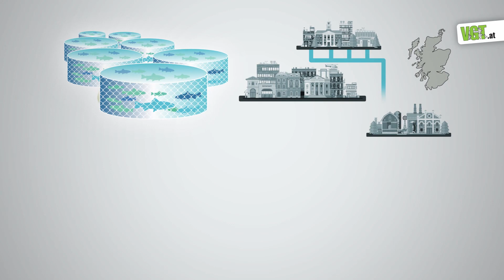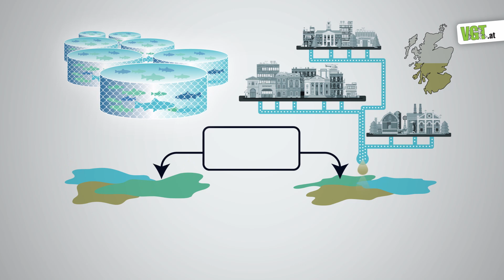Aufgedeckt: Die wahren Kosten der schottischen Lachsindustrie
Danke!

Millionen von Lachsen und anderen Fischen leiden in dem Aquafarmen der schottischen Lachsindustrie. Auch nach Österreich werden diese Tiere exportiert. Die schottische Regierung will diese grausame Industrie nun bis 2030 sogar auf das Doppelte anwachsen lassen.